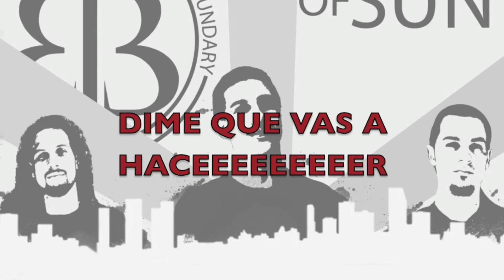Despiertate Lyric Video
for tour dates, news and merch.